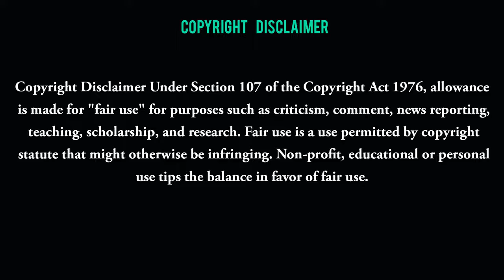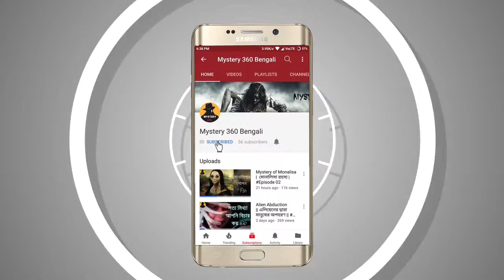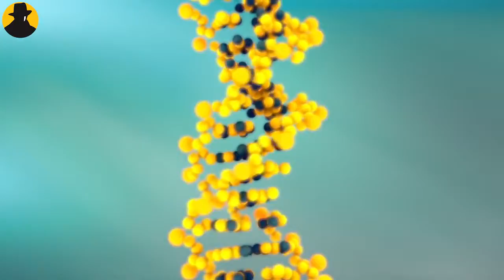6 lost ancient inventions